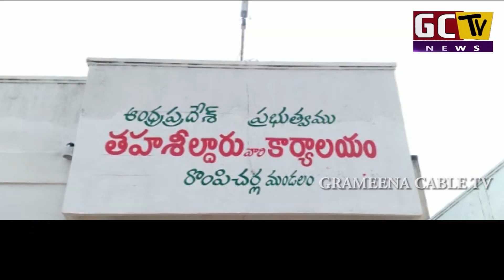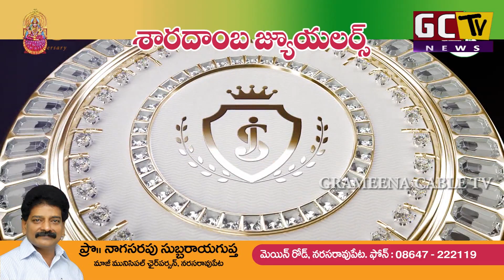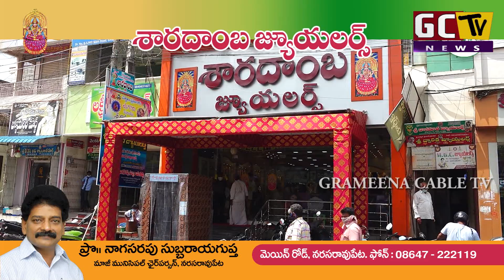06 05 2021 Narasaraopet GCTV News